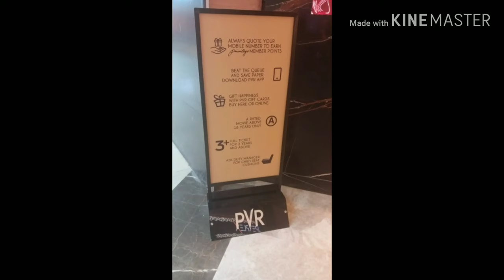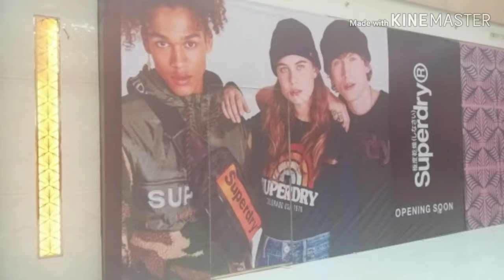VEGAS mall dwarka Delhi